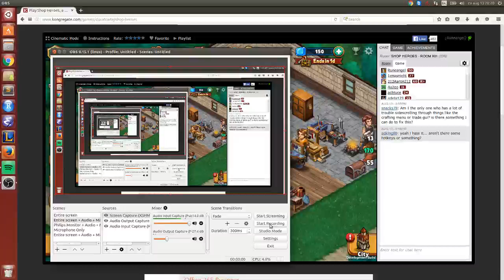Using a Plastic Cup as Taiko Drum